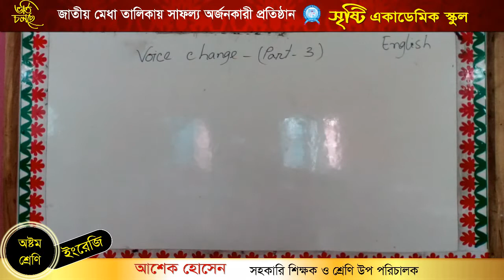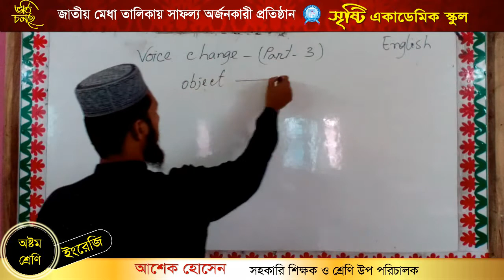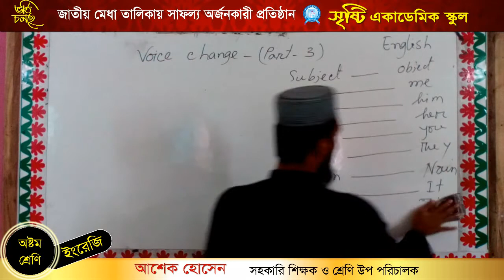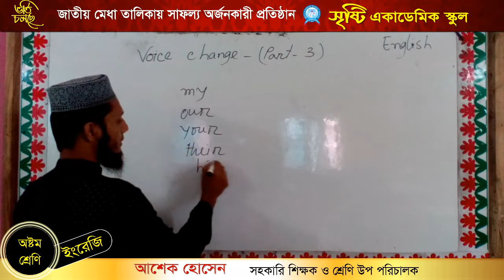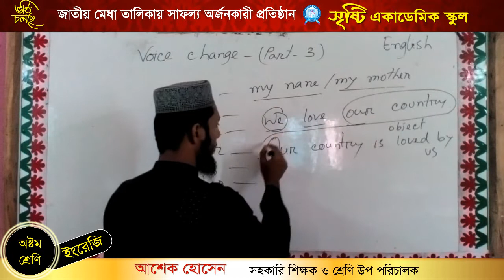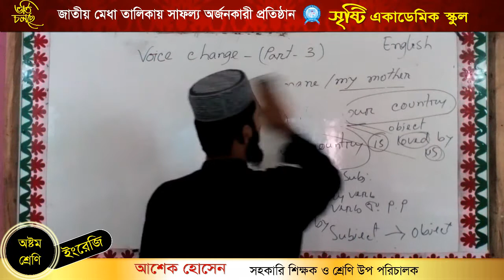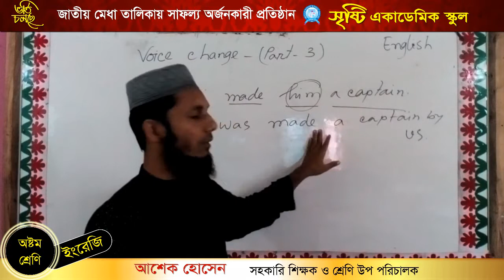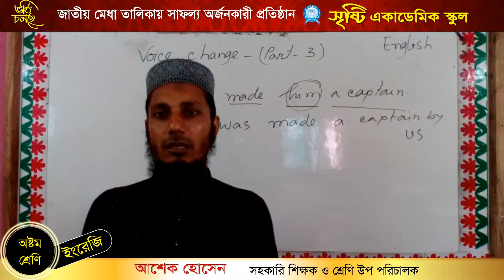Md.Asheq Hossain ..... Class Eight. . ... ....... English . . Topic Voice Change(Part -3)